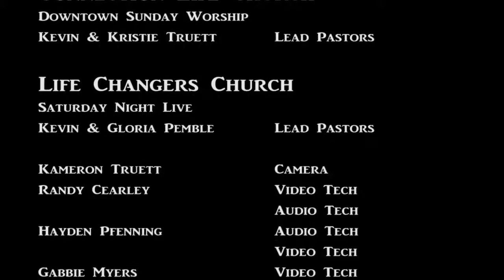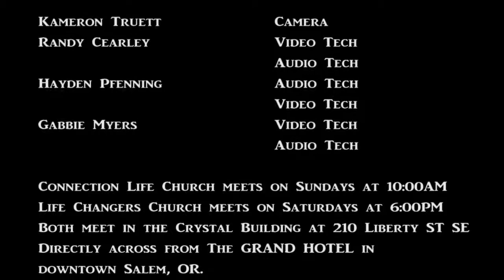Straight Talk with Kevin and Kevin 121815